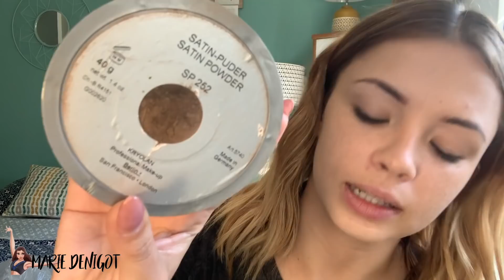TUTO TAN: Un bronzage de compète !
Alors c'est reparti pour une vidéo tuto, celle ci dédiée au "Tan", ce drôle de processus pour avoir une peau satinée lors des concours de danse sportive !